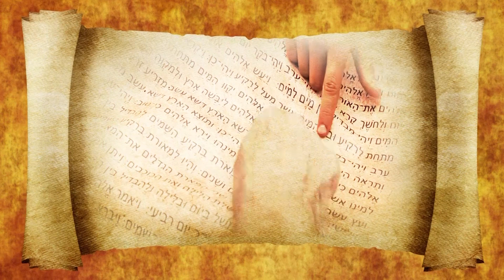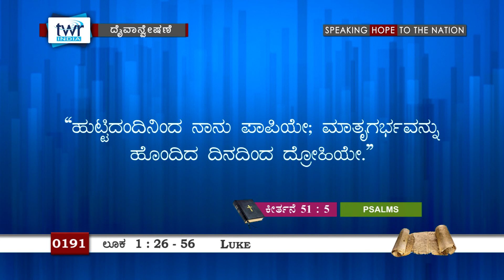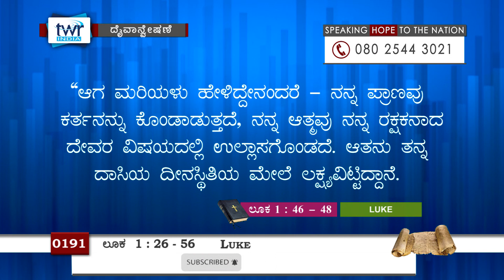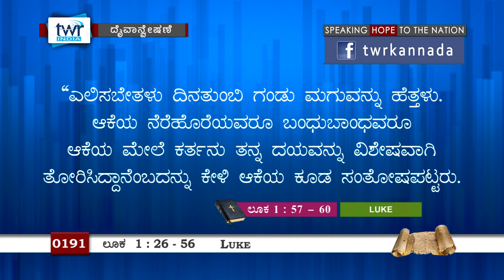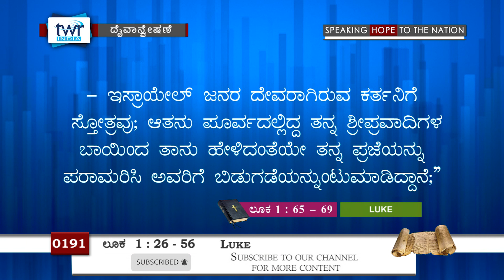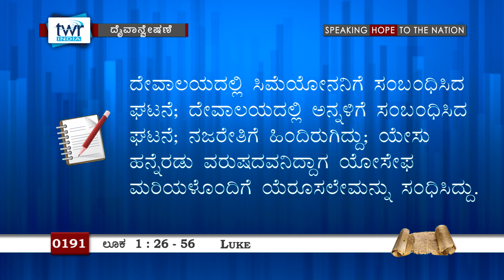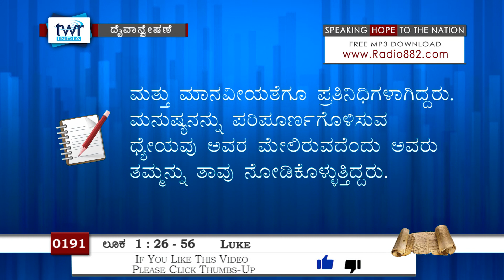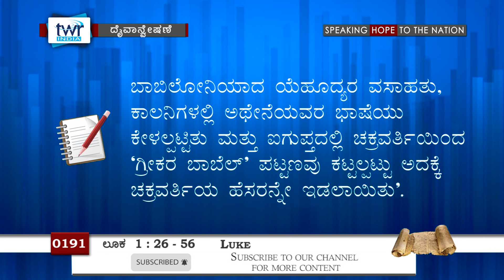TTB ಲೂಕನು - 1_26 - 56 (#0191) Luke Kannada Bible Study